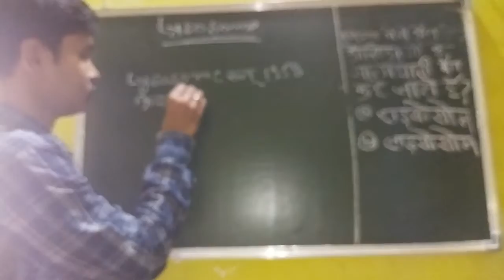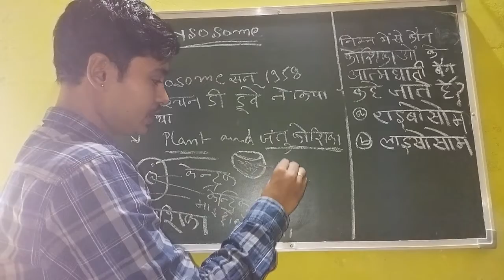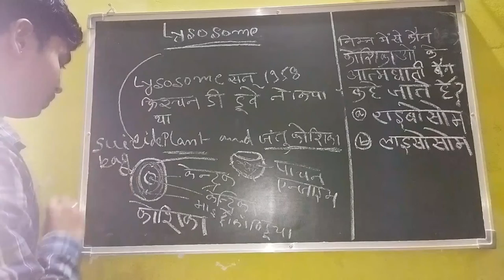lysosome suicide bag लाइसोसोम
Rajivpaul12